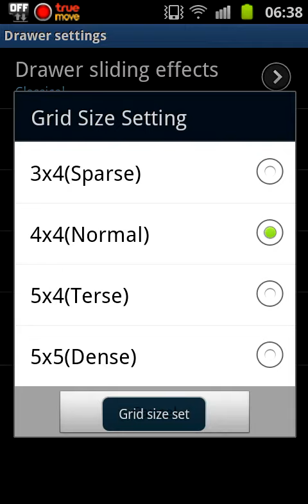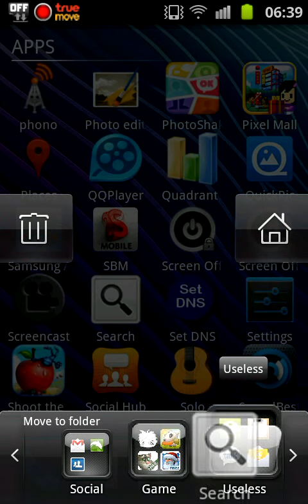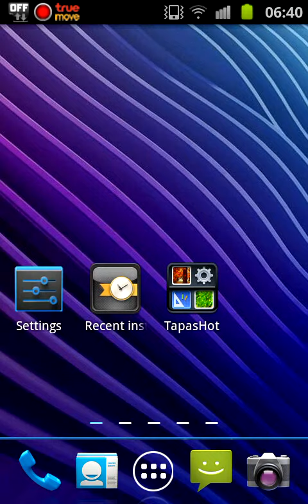DX Home android launcher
DX Home เป็น launcher ของพี่จีน
ในภาพจะกระตุกนิดๆ เพราะใช้แอพช่วยบันทึก แต่ของจริงลื่นปรื๊ด

มีลูกเล่นเยอะ ธีมยังไม่มาก นี่ก็เพิ่งอัพเดทเพิ่มธีมตรุษจีนเข้ามา
เอฟเฟคสวยงามเลือกใช้ได้

ปรับขนาดไอค่อน การจัดเรียงแถวของไอค่อนได้

มี Widget ให้เลือกใช้ระดับนึง ^^ ก็ลองชมกันละกันครับ
เผื่อไว้เป็นทางเลือกถ้าเบื่อๆ launcher ตัวเดิ